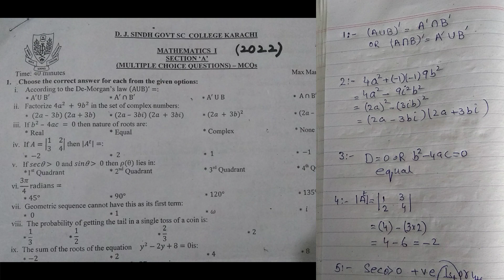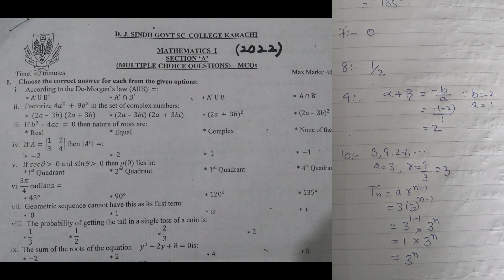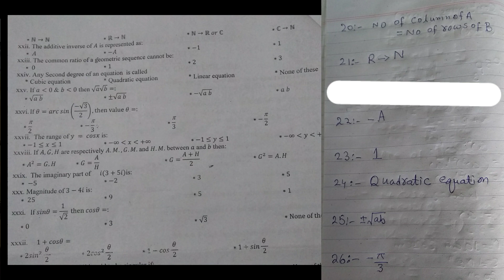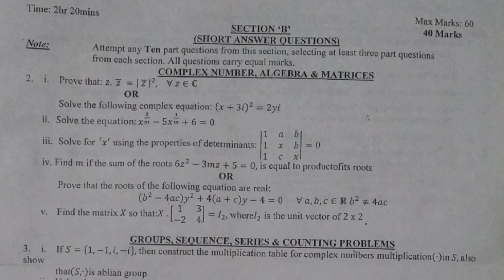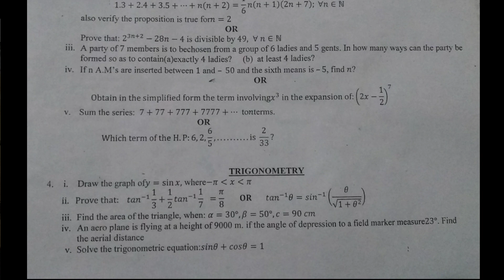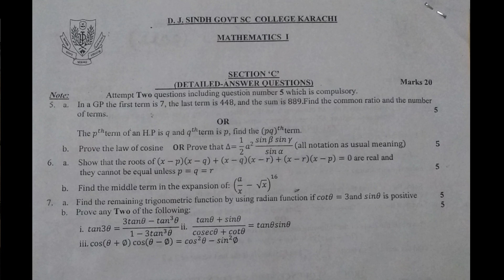SOLVED MCQS 2022 D J SINDH GOVT SC COLLEGE CLASS 11th MATHS KARACHI BOARD | SIR SHAHID